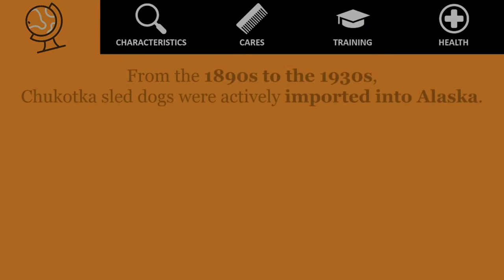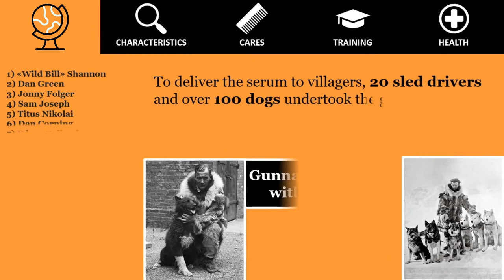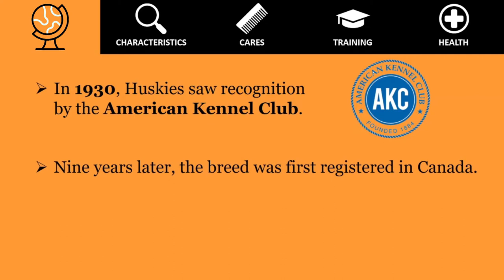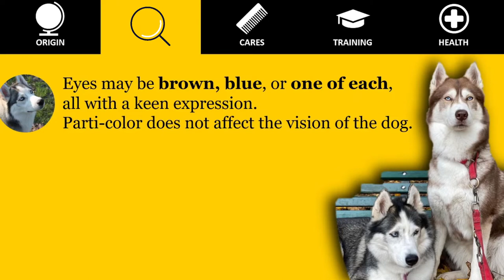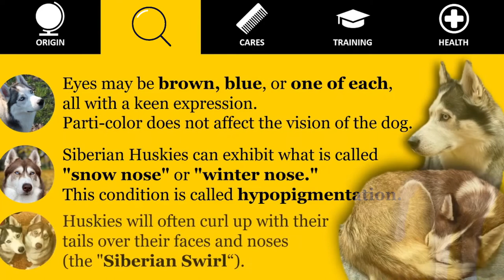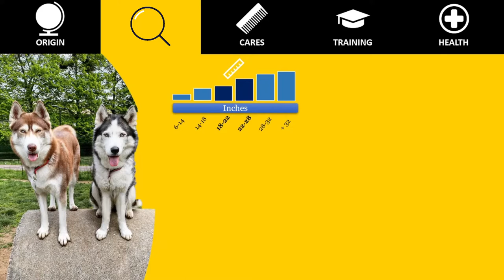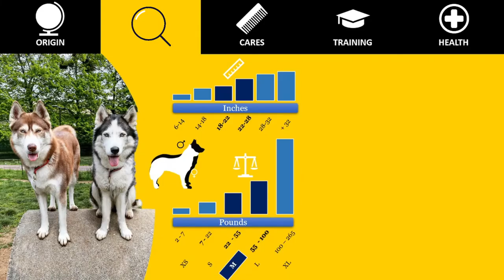Siberian HUSKY - The ultimate SLED DOG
Siberian HUSKY - The ultimate SLED DOG. Characteristics, origin, care, their health and much more!

Credits
Thank you very much to @kyra_e_akela_siberian_husky